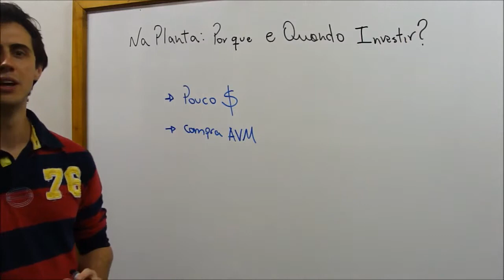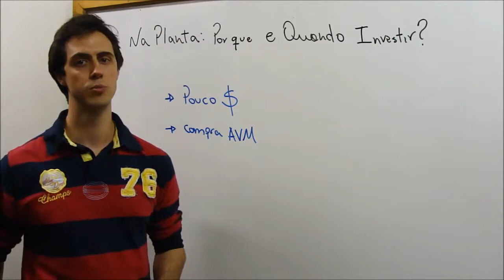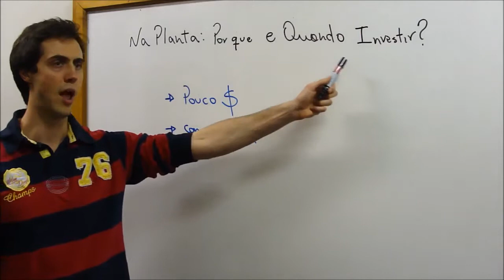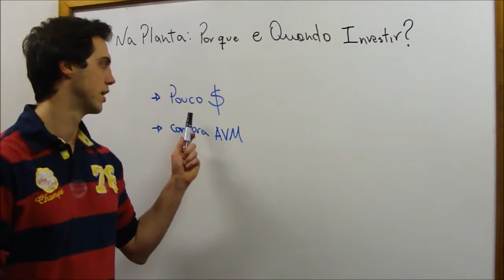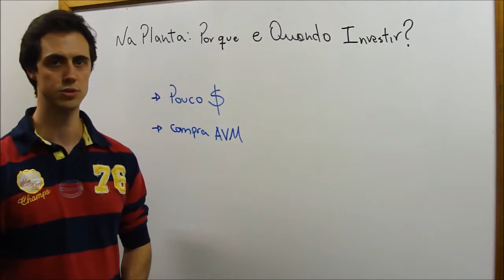Imóveis na Planta | Por Que e Quando é Bom Investir em Investir na Planta?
Nesse vídeo estou trazendo duas perguntas que provavelmente todas as pessoas que pretendem comprar um imóvel devem se fazer, que é:
1. Vale a pena comprar imóveis na planta?
2. Quando vale a pena?
Por isso, nesse artigo vamos entender se vale a pena comprar na planta? e quando vale a pena?
Vamos a primeira pergunta.
Vale a pena comprar imóvel na planta?

Seja para o investidor que quer alugar ou vender, seja para o comprador que quer comprar para morar, imóveis na planta podem ser muito vantajoso por dois motivos:
1. É possível comprar com pouco dinheiro;
2. É possível comprar AVM, abaixo do valor de mercado.
A resposta simples e direta é: sim, pode valer a pena!
Contudo, se vale a pena, ou não, vai depender de diversos fatores que o comprador deverá estar ciente antes de fazer a compra. Alguns fatores veremos mais a frente quando eu explicar “quando vale a pena”.
Agora vamos entender melhor as 2 vantagens de se investir na planta.

A principal característica da compra no lançamento, ou seja na planta, é o fato de ser possível fazer a comprar com entrada baixa, que cabem no bolso do consumidor.
Isso não quer dizer que o comprador não terá que pagar pelo imóvel, mas esse pagamento será feito através de entradas e parcelas mensais que ocorrem durante a obra.
Isso facilita que muitas pessoas tenham acesso e possam realizar o sonho da casa própria.
Já para os investidores é possível entrar no investimento com investimento inicial baixo e ótimo potencial de retorno se alguns fatores forem devidamente checados.

Como disse anteriormente, é possível comprar imóvel na planta abaixo do valor de mercado. Há muito imóveis que são lançados com preços 30% mais baratos que o valor de mercado.
Atualmente não é mais tão simples encontrar esses imóveis com esse nível de preço. Mas eventualmente esses empreendimentos aparecem e o investidor experiente vai saber identificar quando essa é uma boa oportunidade.
Você precisa aprender a identifica-las... e agir!
Agora que já vimos quais são as 2 principais vantagens de se comprar imóvel na planta, ainda falta responder:

Quando vale a pena comprar imóvel na planta?

Se você estiver comprando para morar, comprar na planta será vantajoso quando o imóvel estiver dentro do seu orçamento, for satisfazer as suas necessidades e estiver em um preço dentro do valor de mercado.
Mas, se você é um investidor, você precisar começar a ficar esperto com números e ter o maior nível de garantia que esse investimento vai trazer bons frutos.
Por isso, é praticamente uma obrigação do investidor de imóveis na planta escolher os lançamentos que estão AVM. Isso é uma obrigação, pois assim conseguimos mais garantias de que teremos retorno no nosso investimento.
Se o valor médio do m² do bairro X é R$ 4.000,00 e o valor do m² de um empreendimento novo é de R$3.000,00, ai sim temos um empreendimento AVM. Portanto, é esse tipo de lançamento que temos que procurar.
Em outros posts veremos como descobrir qual é o valor de mercado dos imóveis em sua região. Então, vamos prosseguir...
Outra obrigação do investidor é descobrir qual é a região de sua cidade que tem o maior potencial de crescimento nos próximos anos e investir primordialmente em lançamentos nessa região.
Quanto mais valorizar o seu imóvel, mais você ganha. E quanto maior o potencial de valorização de um imóvel, mais fácil é fazer a venda.
Para isso você vai precisar saber como encontrar as regiões que mais estão se valorizando em sua cidade. Nesse post eu falo sobre isso. E não deixe de se cadastrar na área VIP do educare imóveis para aprender mais sobre como descobrir qual região da sua cidade vai valorizar mais.

Concluindo...

Esses eu diria que são os principais cuidados que devemos ter ao comprar um imóvel na planta. Contudo há diversos outros cuidados que são necessários, como por exemplo, chegar o histórico da construtora.

E, se você pretende mesmo comprar imóveis na planta, seja para morar ou para investir, o primeiro passo é começar a procurar e saber quais são as principais construtoras e principais regiões que estão valorizando.

Vídeo Relacionado:
Vale a pena investir em imóveis na planta?